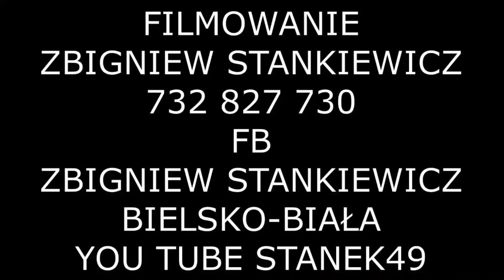STANEK49 ANNA PITUŁA-BIELA ze STRYSZAWY-KONKURS GAWĘDY,INSTRUMENTY i ŚPIEW MILÓWKA 14.11.2021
KATEGORIA DOROŚLI (POWYŻEJ 18 ROKU ŻYCIA): I MIEJSCE ZA GAWĘDĘ "OCZEPINY"
30 POSIADY GAWĘDZIARSKIE,
32 KONKURS GRY NA UNIKATOWYCH INSTRUMENTACH i ŚPIEWU TRADYCYJNEGO
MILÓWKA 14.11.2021